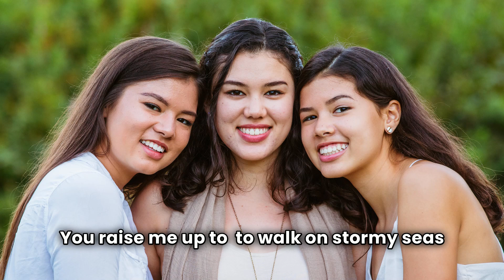You Raise Me Up - Chris Hopkins